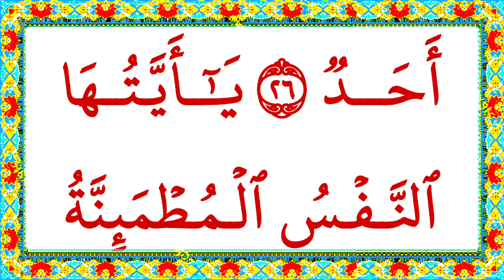Surah Al Fajar | Surah Fajar with Arabic Colourful HD text | kamran islamic tv